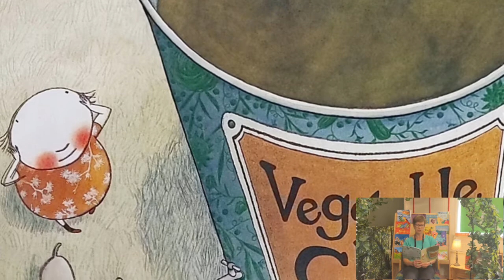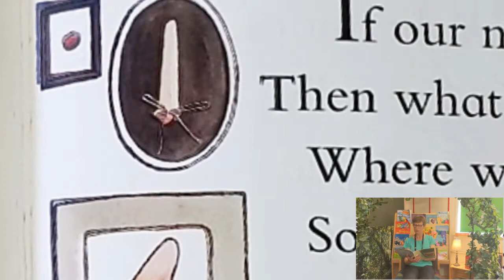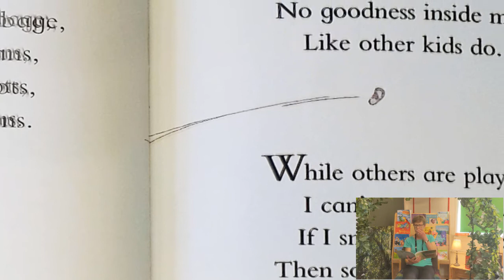Storytime - Vegetable Glue - Hadfield Nursery School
A special Guest for this weeks story.